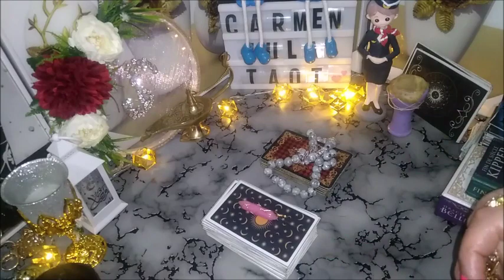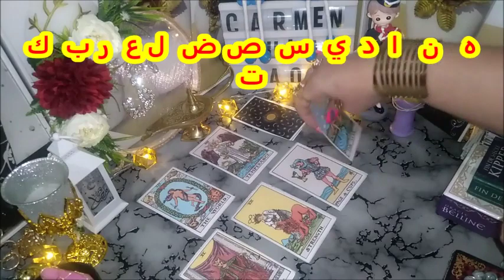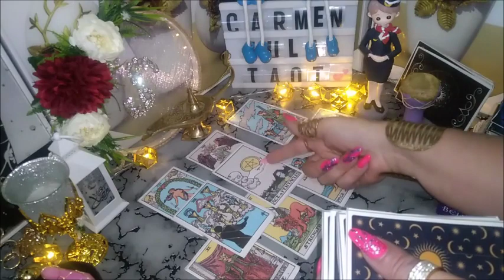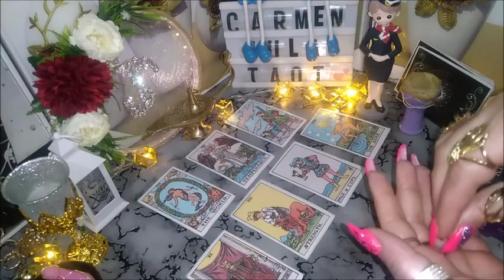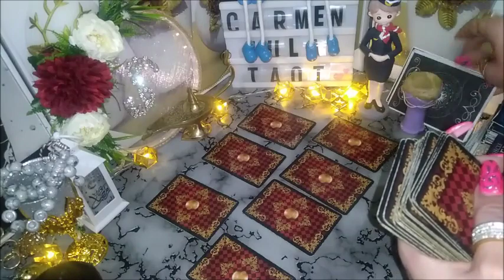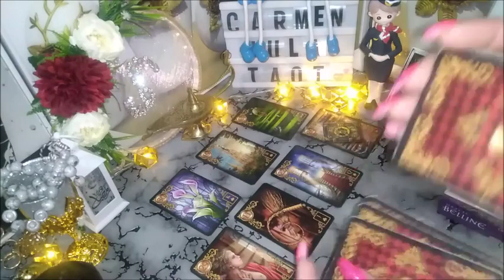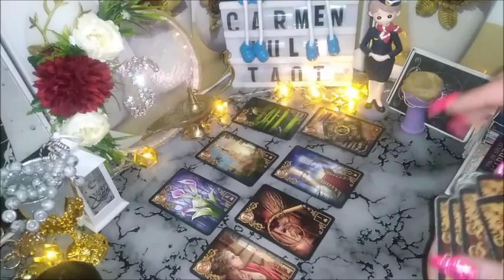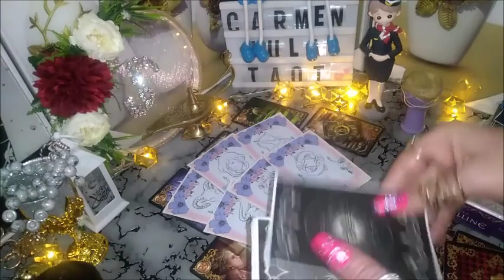توقعات الاسبوعية اختر كرت الابراج والتاروت لهذا الشهر 14/05/2022 الى 31/05/2022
اختر قلب ولك رسالة لا تتجاهلها لعلك تحتاجها اقرأها الآن أختر لون وشوف ماذا تحمل رسالتك اليوم لا تتجاهلها اقرأها الان رسالة اليوم لك أنت المقصود اقرأها الآن لا تتجاهلها اختر هدية وشوف حظك اختر هدية وشوف حظك اختر هدية وشوف حظك 4 اختر هدية وشوف حظك اختر هدية وشوف حظك للاولاد والبنات اختر هدية وشوف حظك اختر هدية وشوف حظك اختر هدية وشوف حظك اختر هدية وشوف حظك 2 اختر وردة ولك رسالة لعلك تحتاجها لا تتجاهلها اقرأها رسالتك اليوم أختر رقم وأعرف رسالتك لا تتجاهلها اختر حمامة ولك رسالة افتحها ليطمئن قلبك رسالة الليلة لك أنت المقصود لعل الله يفاجئك بما تتمني قريباً رسالتك اليوم أنت المقصود وحين يكون الأمل بالله موجود فلا مكان للمستحيل إن وقعت عيناك على هذا المقطع فتيقن أنه لم يكن صدفة كما تعتقد إنما اشارة لك لا تتجاهله رسالة الليلة عاجلة لك حمامة تحمل لم بشرى لا تتجاهلها "وعسى أن يكون الفرج قريب بإذن الله اختر لونك المفضل ولك رسالة افتحها ليطمئن قلبك أختر حمامة رسالة لتثبت قلبك على الأمل بالله اللهم صلي وسلم وبارك على سيدنا محمد وعلى اله وصحبه اجمعين فضلاً وليس أمراً ضع لايك لتصل هذه الرسالة لأكبر عدد وزرع الامل بقلب غيرك. رسالة اليك رسالة اليوم لك رسائل ايجابيه رسائل طبطبة رسالة لك اليوم رسالة لمن ضاقت به دنياه رسالة حسب شهر ميلادك،رسالة اطمئنان لك رساله لعل الله بحكمته قدر لك أن تري هذا المقطع فتأكد أنه لك لا تتجاهله رسالة لك يا من صبرت وقاسيت أنت المقصود لا تتجاهلها،اختر قلب ولك رسالة افتحها واستبشر بها رسالة تأكد تماماً أن هذا المقطع ليس صدفة كما تعتقد أنت المقصود اختار رقم تنتظرك رسالة لعلها تكون في وقتها رسالة من الله لك رسائل من الله لك رسالة اليوم من الله رسالة لك من القلب رسالة اطمئنان رسائل الله لك راحة نفسية رسائل ايجابيه موسيقى دينية موسيقى رقيقة اختر باب ولك رسالة حالات واتس اب رسالة اليوم ابشر بالفرج بعد الصبر الطويل بشارة خير وسعادة قادمة إليك افتحها ليطمئن قلبك رسالة لك لعله لك في الوقت المناسب لا تتجاهلها افتحها واستبشر بها بشارة خير قادمة إليك توكل على الله وافتحها لعلك تحتاجها رسالة لك أنت المقصود إياك أن تتجاهلها افتحها واقرأ ما بداخلها اختر رقم اختر رسالة اختر رسالتك اختر رسالة وشوف حظك ما الشيء الذي تخافين منه حسب شهر ميلادك اكتشف من هو الشخص الذي ستتزوجه من يحبك في السر حسب أول حرف من اسمك معلومات نفسية متنوعة من علماء النفس حالات واتس دينية حالات واتس حزينة حالات واتس رسالة عاجلة لك أنت المقصود يا من ضاقت بك الدنيا لا تيأس واطمئن رساله لك اختار قلب اختار رقم،اختار ورده ، افتح رسالتك،تفائل ، رساله لك ، رساله طبطبه ، رساله اطمئنان لك ، رساله اليوم ، رساله اطمئنان لك رساله اليوم ، رسالتك هنا حيث يطمئن قلبك وروحك،فاطمئن،احمد الله .
Mohamed Midox

أشترك في قنواتنا الأخرى 👇
انضم إلى هذه القناة للاستفادة من المزايا الحصرية:
🎀المجموعه الاولى
    ق ج ط   س  و ذ  ظ  ر ب  ز ل   م  ض  ش  غ

المجموعه الثانية
 ن  د   ه  ص  ث    ف  ي ك  خ ح  ا  ع  ت

مجربات_روحانيه وسيط _روحانية#علوم_روحانيه#معنى_روحانية#الاحجبة_الروحانية#ما_معنى_الروحانية
دعوة_روحانية_قوية المجربات_الروحانية_القوية كيف اتعلم_علم_الروحانيات#ما بعد_التاروت
التاروت_بالعربي tarot_lovers التاروت_العربي احسن_قارئة_تاروت اوراق التارو